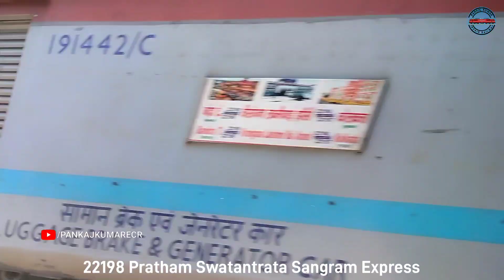130KM/H की Speed से निकलती प्रथम स्वतंत्रता संग्राम एक्सप्रेस। Pratham Swatantrata Sangram Express.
🙏हैलो दोस्तो स्वागत है आप सभी का हमारे यूट्यूब चैनल में एक और न्यू विडियो के साथ. तो आप लोग विडियो को पुरा देखिए ।

MY EDITING & SHOOTING GEARS:-
CAMERA REALME 9 PRO 5G